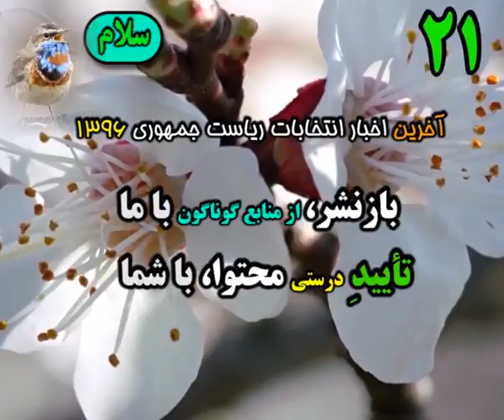ıllıllı اخبار به روز انتخابات 96 ıllıllı